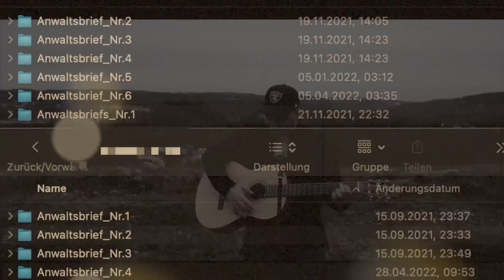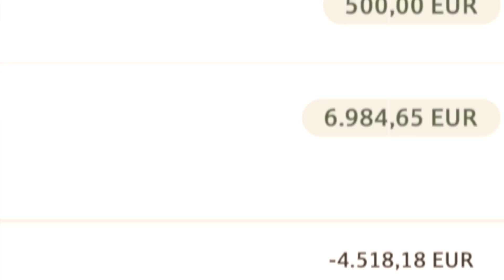A.B.K - Arwena (Official Video)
Editor: A.B.K

Instrumental: Zina - Babylone
Brya